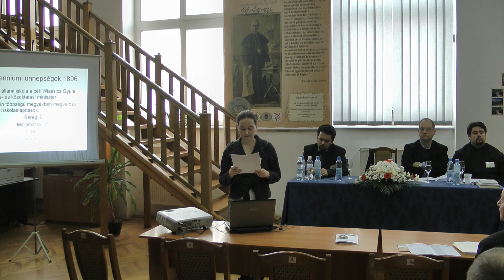Emlékkonferencia Firczák Gyula életéről és munkásságáról 3. rész